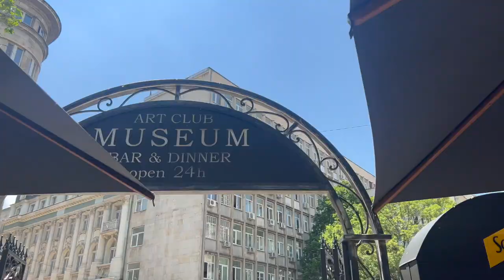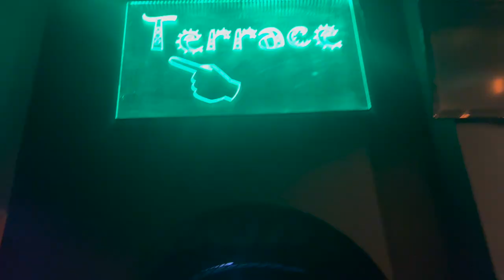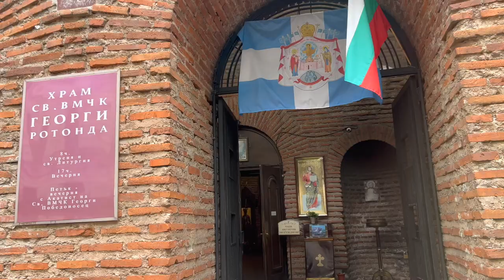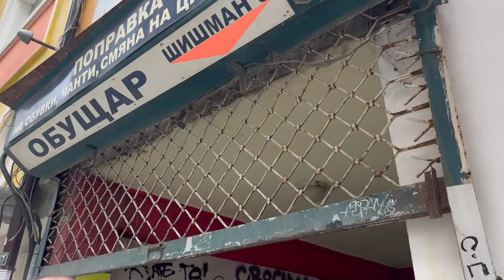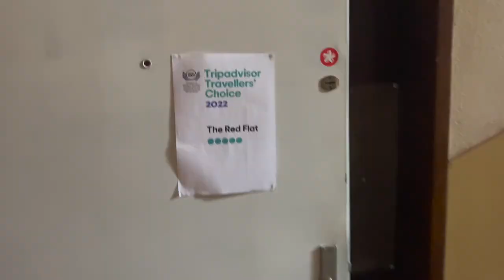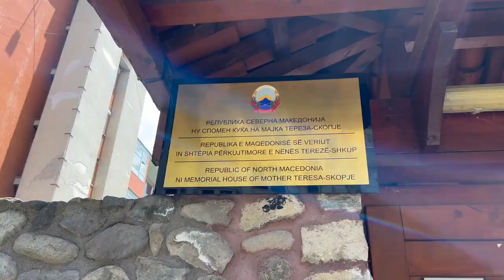Bulgaria and North Macedonia Vlog II AdeolaSpeaks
Hello! In this vlog I share my experience travelling around bulgaria and northmacedonia :)

Chapters in this video
0:00 - 00:50 - Intro
00:51 - 05:17 - Day 1 – Exploring Sofia, Lunch and a Pub Crawl!
05:18 - 09:27 - Day 2 – Walking tour, Alexandra Nevsky church and more
09:28 -11:22 - Day 3 – Rila monetary and Boyana Church
11:23 - 14:42 - Day 4 – Food Tour and The Red Flat
14:43 - 19:41 - Day 5 – Day trip to Skopje, North Macedonia.

Wanna explore Africa? Click the link below travel.adeafrica.com